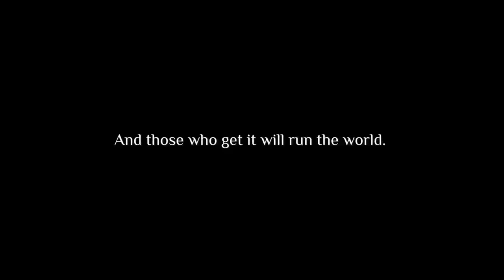RICHARD'S MESSAGE TO HEXICANS | HEX | RICHARDHEART | BITCOIN